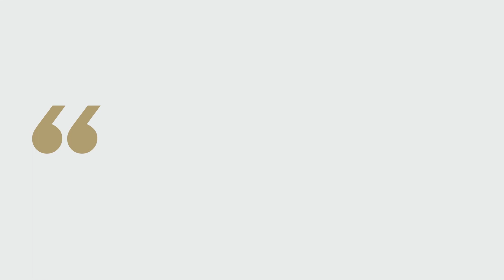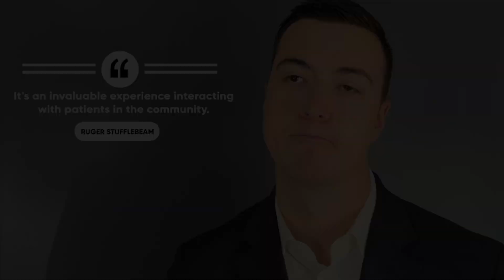The most rewarding thing about being a pharmacist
See the latest news from the WSU College of Pharmacy and Pharmaceutical Sciences

--About the Washington State University College of Pharmacy and Pharmaceutical Sciences—
The WSU College of Pharmacy and Pharmaceutical Sciences (CPPS) is based in Spokane, Washington on the WSU Health Sciences campus. In 2015, the college also established a Doctor of Pharmacy extension in Yakima, Washington, located on the Pacific Northwest University campus. The college was founded in 1891 and is noted for its 4-year Doctor of Pharmacy program and research in drug discovery, cancer biology, neuroscience, pharmacogenomics, drug delivery and nanotechnology, and dietary supplements. Along with a Doctor of Pharmacy program, and PhD degree in Pharmaceutical Sciences and Molecular Medicine, the college offers several dual degree programs and certificates in business administration, engineering and communications. The college also oversees the United States Transuranium Registries, which studies the biokinetics, dosimetry and biological effects of radiation in humans. In addition, the college operates the Drug Information Center which serves health care providers including pharmacists, doctors and nurses in Washington state. The college has over 150 faculty and staff, and 600 students. Graduates go on to work in government, research, hospitals, community pharmacies, and academia.

--PharmD Program--
Our expert faculty is passionate about inspiring the next generation of leaders in pharmacy. From researching the latest breakthroughs in medicine, to real-world experiences in policy-making, the WSU College of Pharmacy & Pharmaceutical Sciences gives you the tools to invent your future in pharmacy. With campuses in Spokane and Yakima, Washington, our program has opportunities for everyone.

--PhD Program--
With the expanding needs in health care, there is a growing demand to translate today’s research findings into tomorrow’s health care solutions. Through rigorous coursework and extensive laboratory research, the PhD program prepares future generations of pharmaceutical scientists to make breakthroughs in the advancement of human health. Most of a PhD student’s time is spent pursuing a research project under the guidance of a faculty mentor contributing to groundbreaking research in drug discovery, delivery, and development.

--PharmD Dual Degrees & Certificates--
The WSU College of Pharmacy & Pharmaceutical Sciences is proud to offer dual degree & certificate options for pharmacy students interested in the following areas:
- Business
- Communications
- Engineering & Technology Management
- Pharmaceutical Sciences & Molecular Medicine